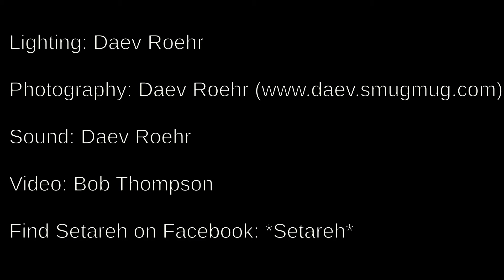Santa Cruz Raks September 2016 -- Christine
Christine performs at Santa Cruz Raks Belly Dance Showcase hosted by *Setareh*